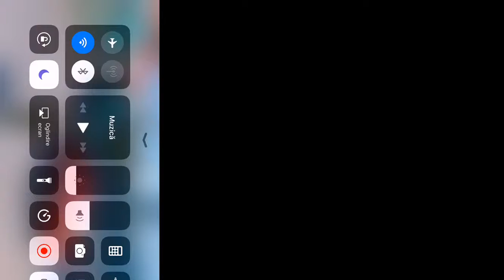Cât costa o barca in gta vegas How much is a boat in gta vegas?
Combien coûte un bateau à Gta Vegas? How much is a boat in gta vegas?